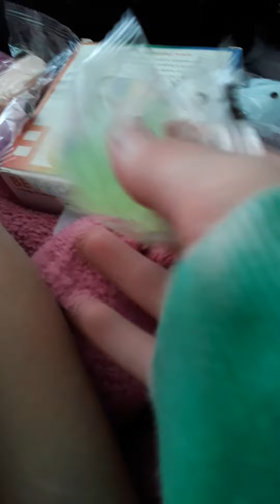m o c h i s